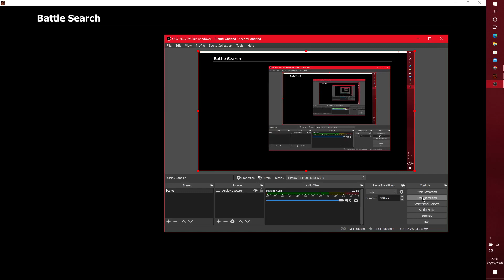EpicDuel 1v1 - Marisa v DefetDk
Agh, He got me when after I healed.